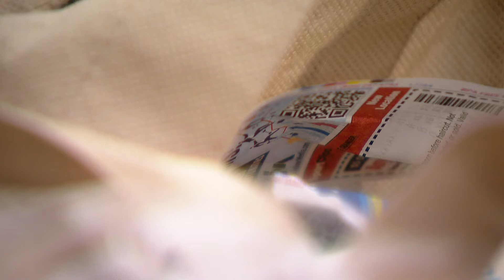Denver grocery stores fill up as people stock up before winter storm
A Winter Storm Warning has been issued for Denver, Boulder and Golden as a strong winter storm arrives in Colorado.

9NEWS (KUSA) is located in Denver, Colorado.